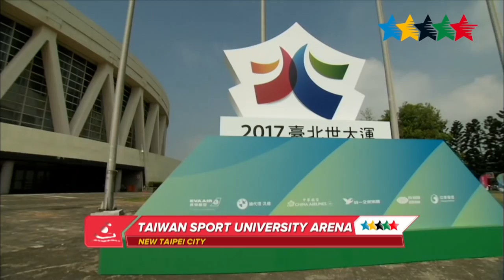Highlights Competitions Day 3-1 - 29th Summer Universiade 2017, Taipei, Chinese Taipei